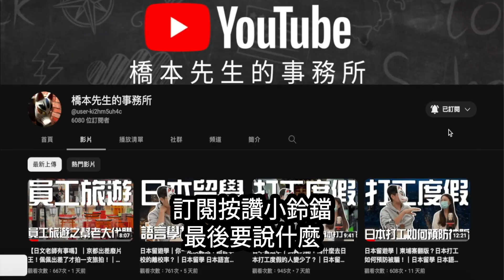日本留遊學｜日本內定成功！日本換工作簽證了啦！｜日本簽證 日本語言學校 日本就業｜【橋本先生的事務所】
d(`･∀･)b   簡單到一個不行！！！

為什麼日本很多公司
辦簽證還要收錢？

是不是詐騙啊！
我可以自己去換工作簽證嗎？

今天跟著事務所
一起來聊聊！該怎麼換工作簽證！